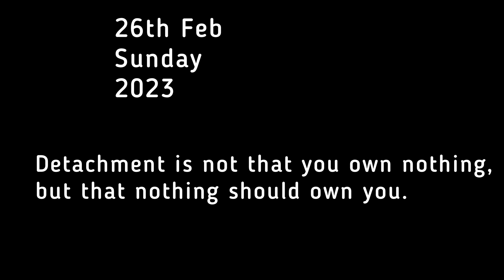Vul korlam amader favourite place a naa giye || Sunday routine